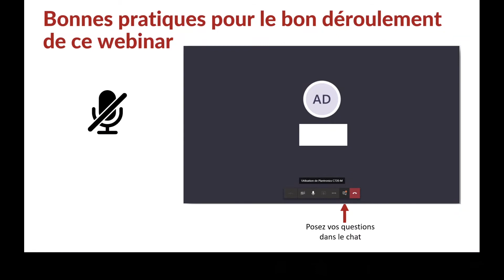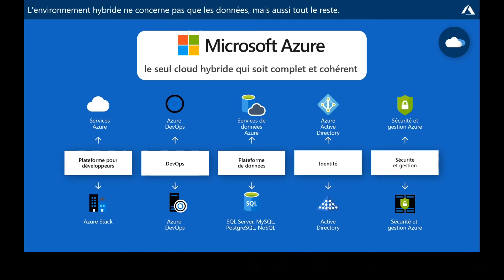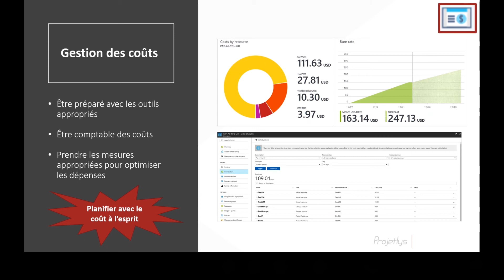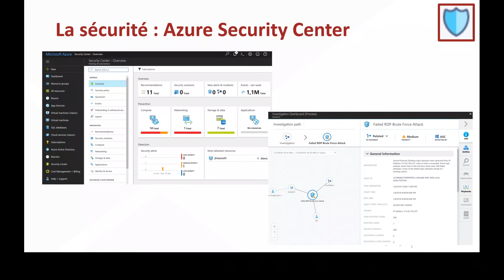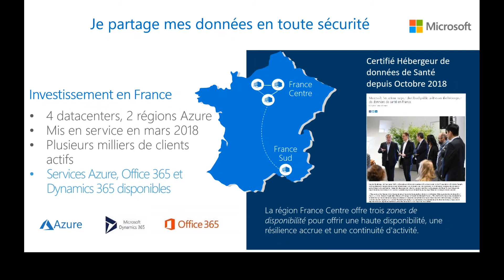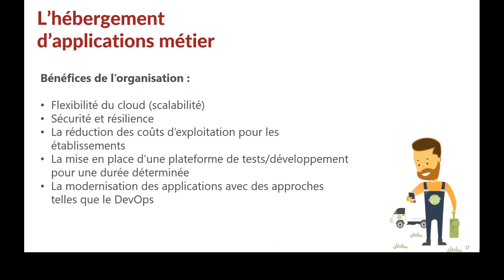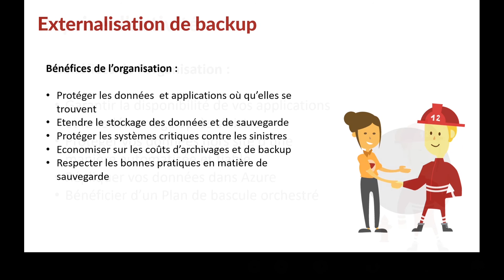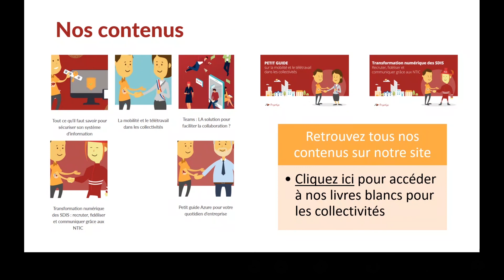Cloud & collectivités : comment le secteur public peut-il tirer profit du nuage ?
Replay de notre webinar dédié aux collectivités, répondant aux questions suivantes :

• Quels sont les différents types de cloud ?
• Comment envisager la gouvernance cloud ?
• Comment s’assurer de la sécurité des données dans le nuage ?
• Quels services cloud répondent aux besoins des collectivités ?

Découvrez 5 scénarios dédiés au secteur public dans notre petit guide :
1. Agents sédentaires : comment bénéficier du télétravail ?
2. Agents de terrain : comment accéder à l’information sans poste de travail ?
3. Elus : comment travailler en mode déconnecté ?
4. Sapeurs-pompiers : comment garantir la sécurité en mobilité ?
5. Usagers : comment interagir avec la collectivité ?

Pour plus d'informations, n'hésitez pas à nous contacter via notre